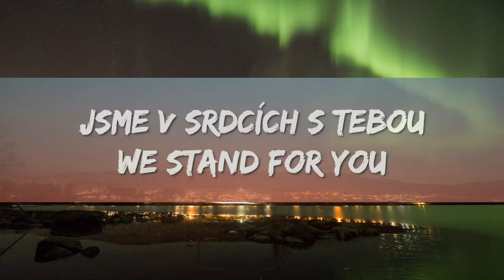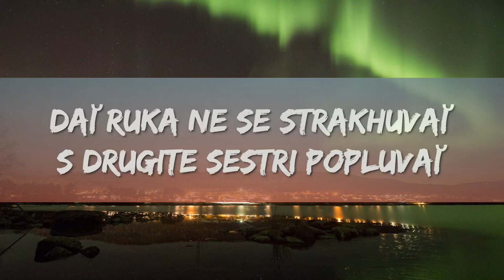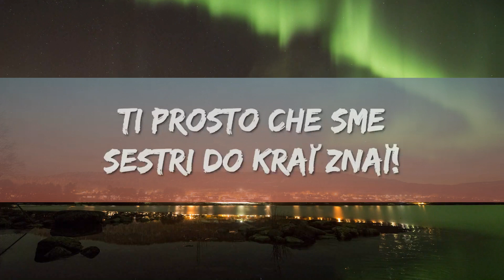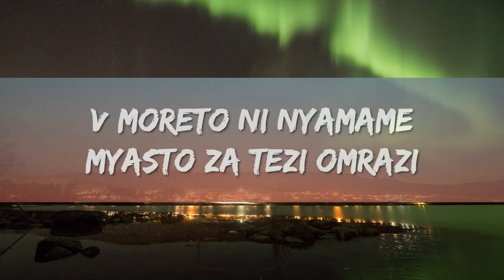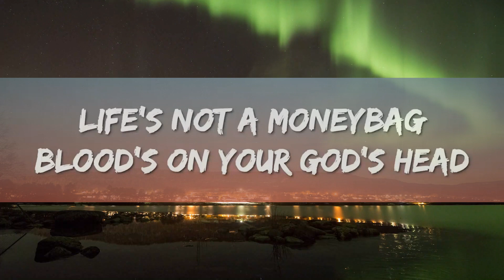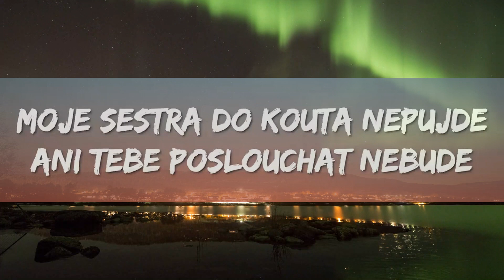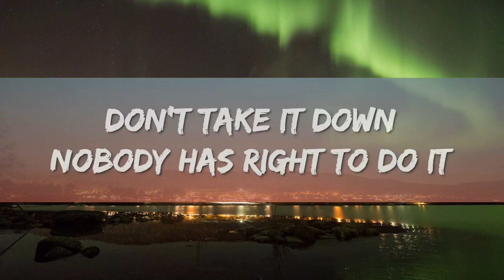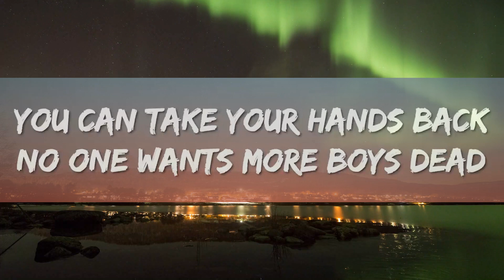Vesna - My Sister's Crown (Lyrics) | 1 Hour Version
Vesna - My Sister's Crown (Lyrics)

Lyrics : Vesna - My Sister's Crown

[Intro]
Moje sestra do kouta nepůjde
Ani tebe poslouchat nebude
Moje sestra v srdci je divoká
Copy zaplést, nikdy si nenechá

[Verse 1]
My sister's crown
Don't take it down
Nobody has right to do it
She's beautiful
And capable
She is her own queen
And she will prove it

[Pre-Chorus]
You can take your hands back
No one wants more boys dead
We're not your dolls
Life's not a moneybag
Blood's on your God's head
You can't steal our souls

[Chorus]
Сестро красива, ой ти сильна
Хоробра єдина, корона твоя

[Post-Chorus]
My sister's crown, don't take it down

[Verse 2]
Дай ръка не се страхувай
С другите сестри поплувай
В морето ни нямаме място за тези омрази
Пази, пази
Не тъгувай
Хоп троп момите не са нон-стоп на разположение
Ти просто че сме сестри до край знай!

[Bridge]
All the sisters of the world
Come together with a prayer
Choose yêu over power

[Chorus]
Сестро красива, ой ти сильна (My sister's crown, don't take it down)

[Outro]
Jsme v srdcích s tebou
We stand for you